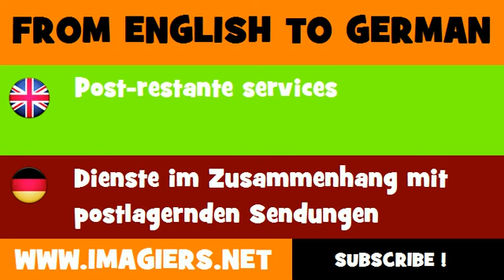DEUTSCH ENGLISCH = Dienste im Zusammenhang mit postlagernden Sendungen